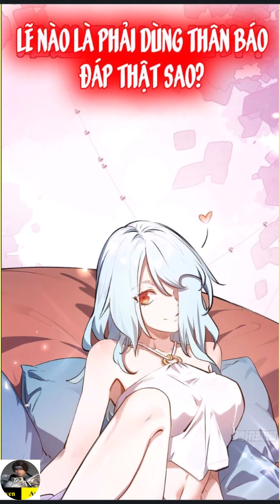Đỉnh Cấp Khí Vận Lặng Lẽ Tu Luyện Ngàn Năm Tập 180|Nguyen Audio New